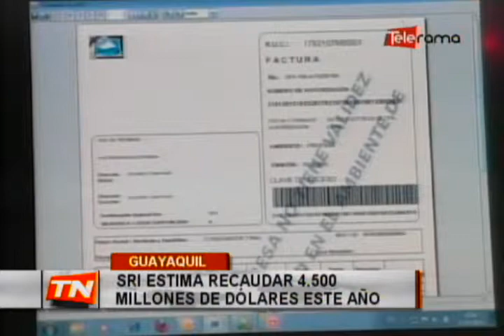SRI Estima recaudar 4.500 millones de dólares este año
El director zonal 8 del servicio rentas internas, Antonio Avilés, informó que la institución estima recaudar este año a nivel nacional 4.500 millones de dólares por concepto de impuesto a la renta.

El funcionario además señaló que a partir de mañana los contribuyentes deben comenzar hacer sus pagos antes de ser multados….